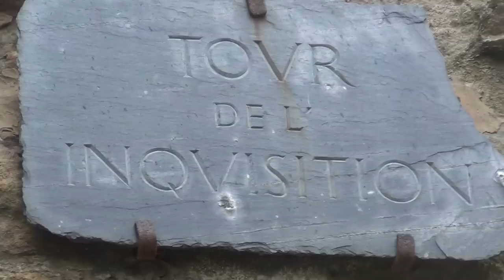Raymond Trencavel of Carcassonne Castle put in Dungeon 1209 by Crusaders of Empire of Evil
Octogon the Empire of Evil put Raymond Trencavel of Carcassonne in the dungeon in 1209, because he defended the cathar civilisation from the Per-A Pharaohs and their Octogon mercenaries. Switzerland always got her fingers in it.